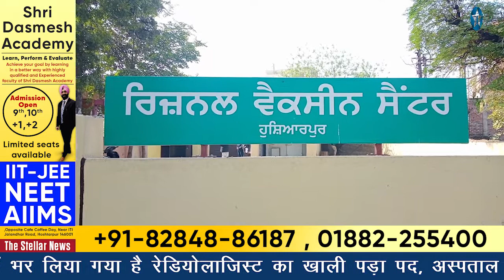एम.डी तनु कश्यप ने किया सिविल अस्पताल का दौरा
पंजाब हैल्थ सिस्टम कार्पोरेशन के एम.डी तनु कश्यप ने होशियारपुर के सिविल अस्पताल पहुंचकर कोविड वैक्सीनेशन और अस्पताल सुविधाओं की तैयारियों का लिया जायजा, स्वास्थ्य विभाग पूरे प्रदेश में हर परिस्थिति से निपटने के लिए है तैयारछ कश्यप, अधिकारियों को अस्पताल के सुचारु प्रबंध संबंधी कुछ कमियों को जल्द से जल्द दूर करने के दिए निर्देश, पत्रकारों से की बातचीत, कहा होशियारपुर में 17 नए डाक्टर कर चुके हैं ज्वाइन और अस्पताल में भर लिया गया है रेडियोलाजिस्ट का खाली पड़ा पद, अस्पताल में डायलिसिस सेवा उपलब्ध का भी जरुरतमंद मरीज ले सकते हैं लाभ, जिलाधीश अपनीत रियात व सिविल सर्जन डा. जसवीर सिंह भी थे मौजूद। "द स्टैलर न्यूज़" के लिए संवाददाता गुरजीत सोनू के साथ कैमरामैन जतिंदर प्रिंस की रिपोर्ट। (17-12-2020)